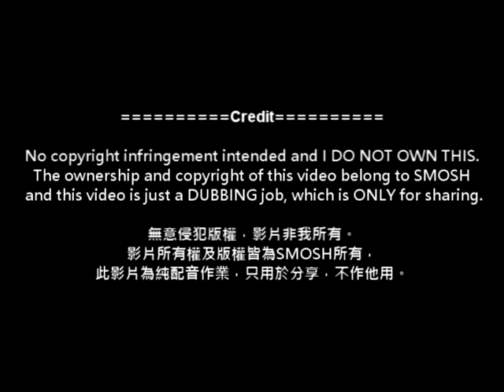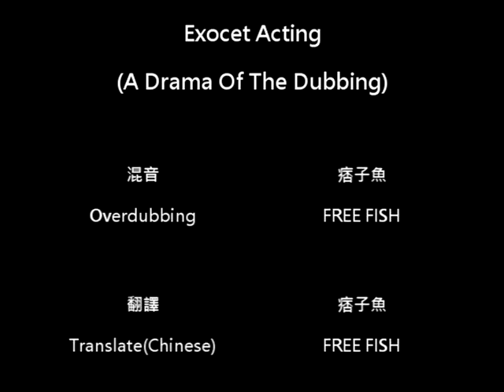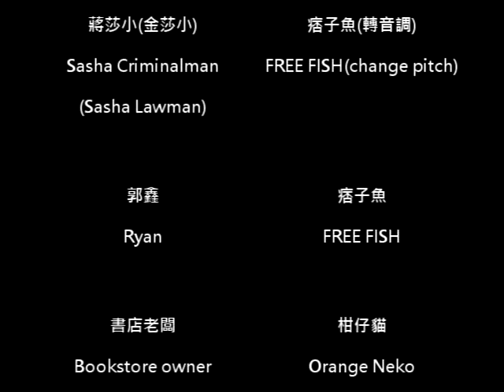【飛魚者】配音作業：SMOSH起笑大盜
The ownership and copyright of this video belong to Smosh and this video is just a DUBBING job, which is ONLY for sharing.
無意侵犯版權，影片非我所有。影片所有權及版權皆為SMOSH所有，此影片為純配音作業，只用於分享，不作他用。